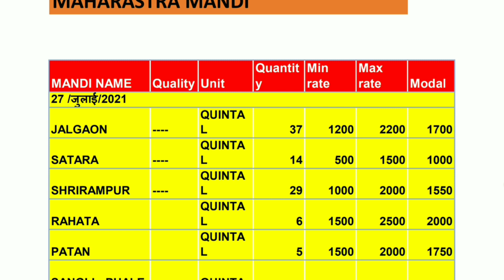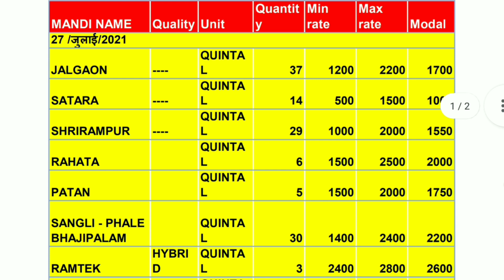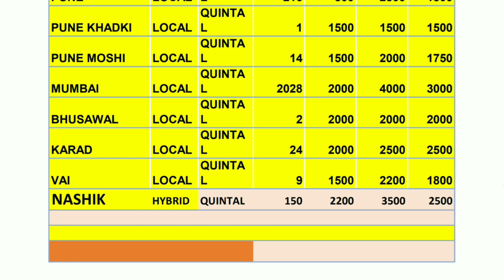अद्रक बाजार भाव आजचे |Ginger market price today 27 July | Adarak Price Today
1) ginger rate today in karnataka
2) today's ginger rate in maharashtra
3) black ginger rate
4) ginger market rate
5) x change rate ginger
6) adarak rate today
7) adarakratetoday
8)
9)
10)
11)
12) adrak bhav aaj
13) aaj ka adarak bhav
14) Adarak rate abhi ka
15) todaymandibhav
16) आजचे अद्रक बाजार भाव
17) अद्रक बाजार भाव आजचे
18) आले बाजार भाव आजचे
19) आले बाजार
20) अद्रक बाजार
21) आले न्युज
22) आजचे अद्रक बातमी
23) कोलकाता मंडी बाज़ार भाव अदरक
24)ओडिशा मंडी अदरक बाजार भाव

Solved Query...

1. Boya mic price

2. Camera Canon 200D Mark

3. 2nd Camera Canon 90D

4. Canon EF 50mm

5. Camera Tripod

6. Tripod For Mobile

7. Vlog Gorilla Pod

8. Ring Light

9. Light Stand (Softbox )